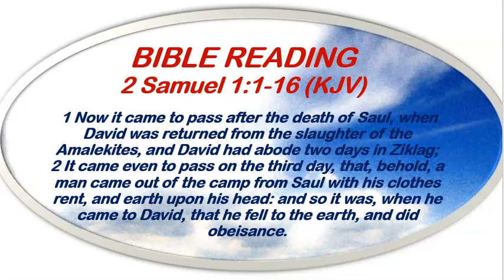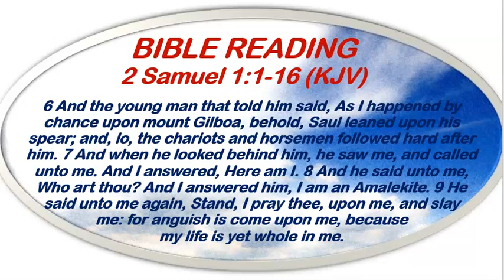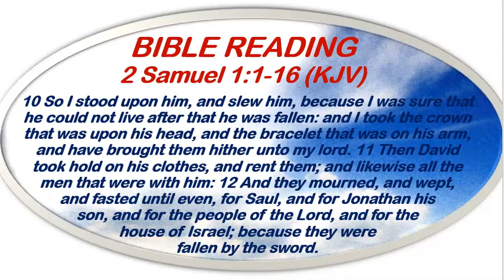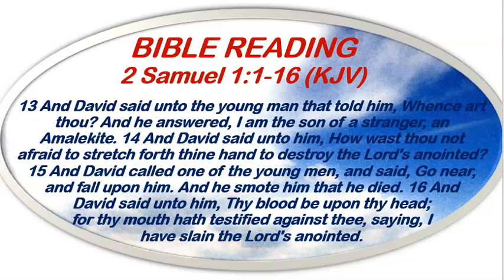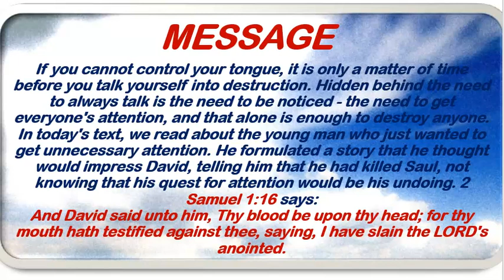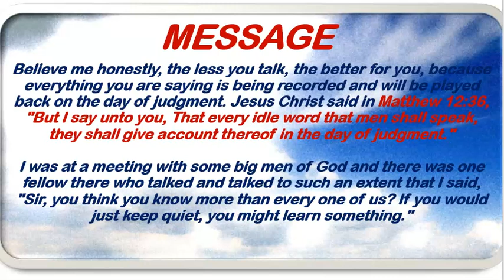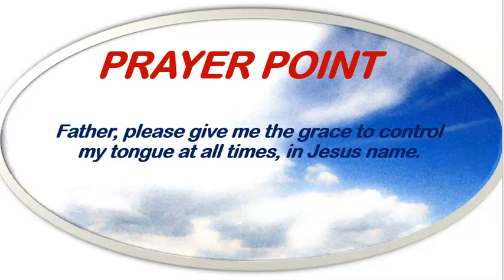Open Heavens Devotional April 16th, 2023 by Pastor E.A. Adeboye/Destiny Destroyers: Talkativeness